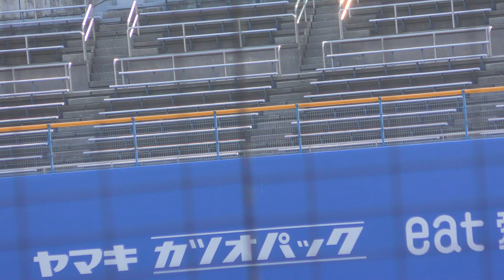武岡龍世選手（東京ヤクルトスワローズ）フリー打撃練習！【２０２２東京ヤクルトスワローズ秋季キャンプin松山】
２０２２／１１／７　坊ちゃんスタジアム